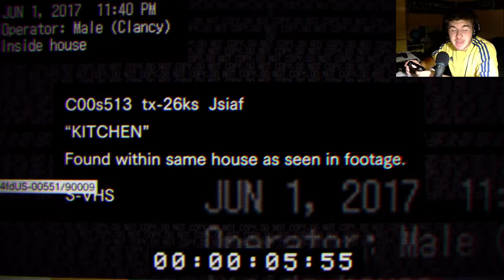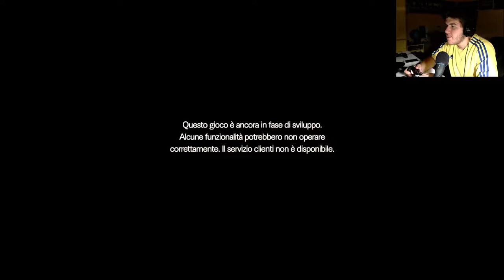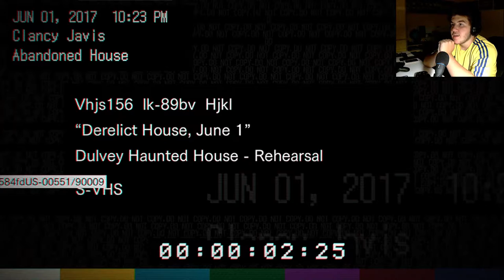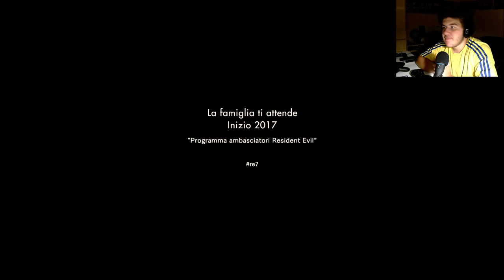Resident Evil 7-Teaser/Demo